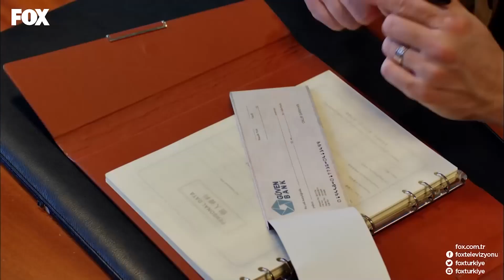No. 309 Episode 121 (English Subtitles)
PRODUCTION: GOLD FİLM
PRODUCTOR: ŞENAY ABACI TURGUT
DIRECTOR: HASAN TOLGA PULAT
SCENARIO: ASLI ZENGİN- BANU ZENGİN
MUSICIANS: VOLKAN AKMEHMET- İNANÇ ŞANVER
JENERIC SONG: BURAY
LINE PRODUCER: AYNUR BAŞGÖK
GENRE: ROMANTIC COMEDY